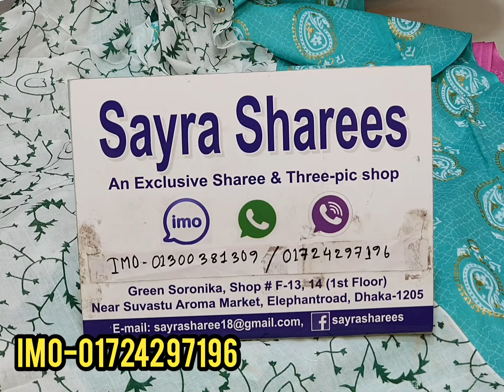ঈদ ধামাকা অফার বাটিক থ্রি পিস মাত্র ৪৫০ টাকা!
For Order Call Or Inbox :
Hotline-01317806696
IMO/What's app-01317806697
Delivery charge: